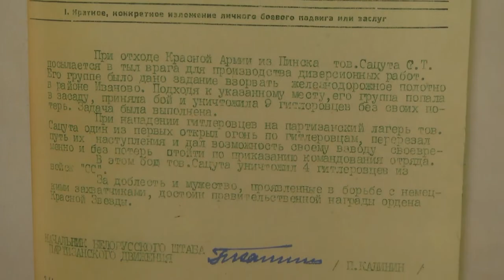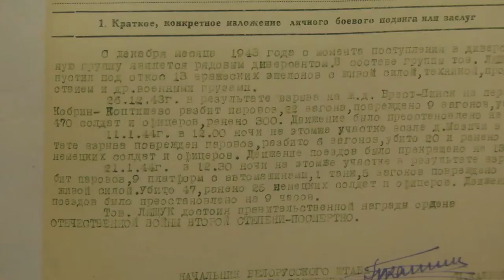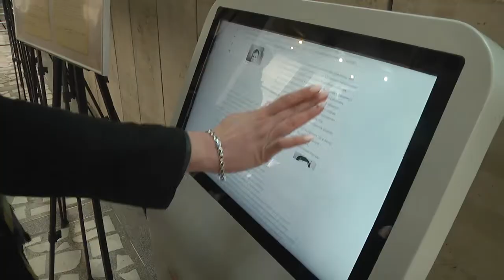2020-03-13 г. Брест. Презентация интернет-проекта "Партизаны Беларуси". Новости на Буг-ТВ.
Первую интерактивную выставку масштабного интернет-проекта "Партизаны Беларуси" открыли в Бресте. Совместный проект издательского дома «Беларусь сегодня» с Национальным архивом Республики Беларусь был запущен в прошлом году и посвящен 75-летию Победы. Сегодня брестчане и гости города могут оживить память о подвигах и заслугах партизан и подпольщиков Брестской области, благодаря редким кадрам военной фотохроники, наградным листам и боевым характеристикам, собранным из архивов. Местом, где развернулась экспозиция, выбрали фойе кинотеатра «Беларусь», потому как кроме открытия выставки, здесь проходила церемония вручения паспортов талантливой молодежи города.